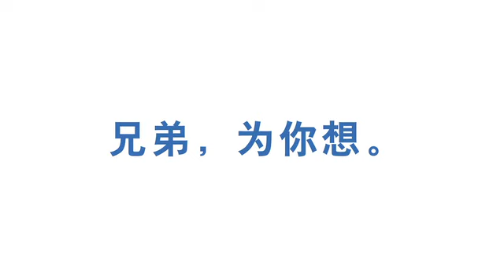brother（中国）CEOと生活者、一週間交換企画【CEO編】